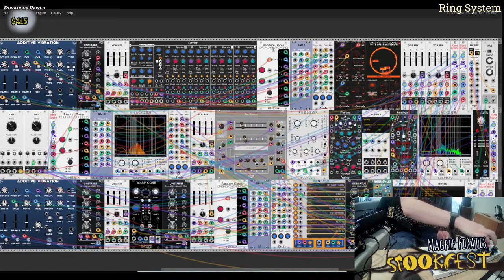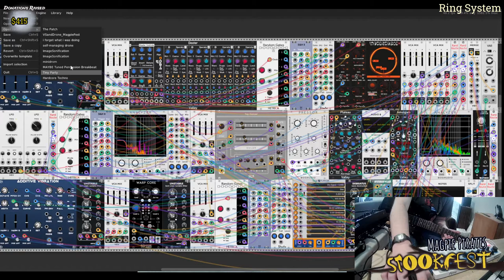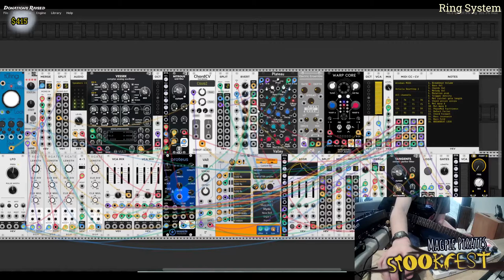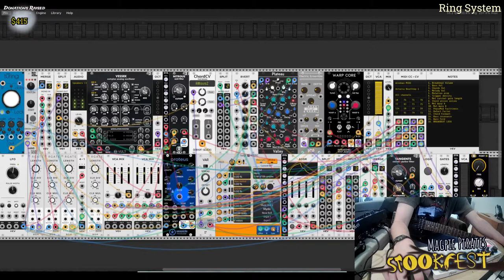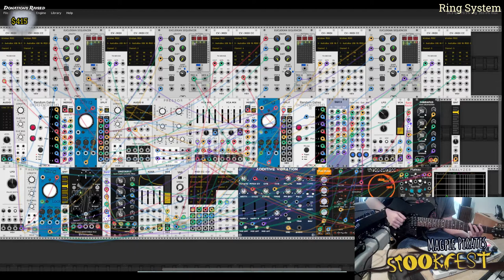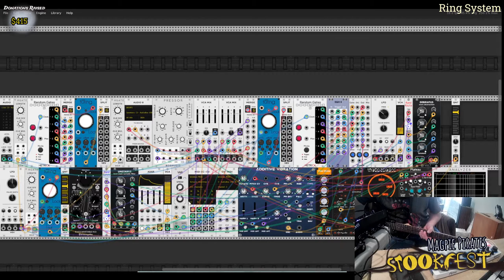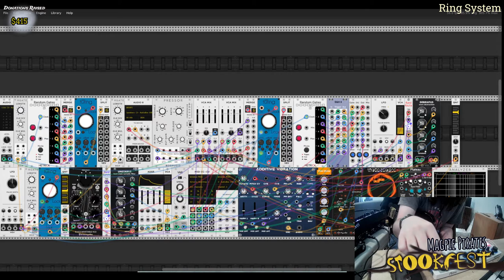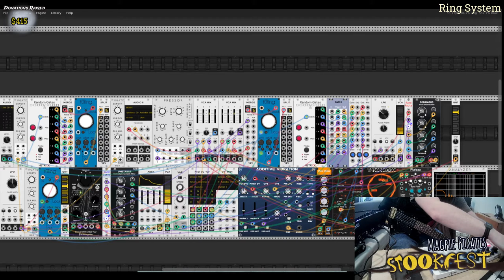Magpie Fest 6 Performance: Ring System